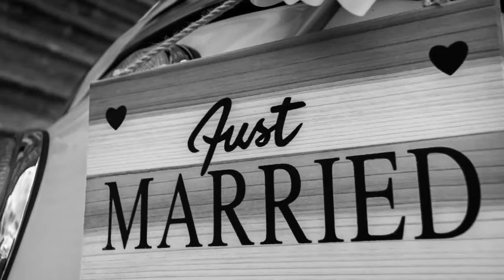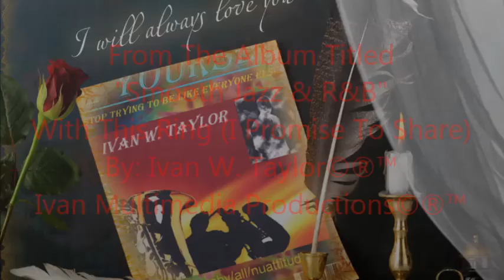Ivan w. Taylor. - With This Ring I Promise To Share